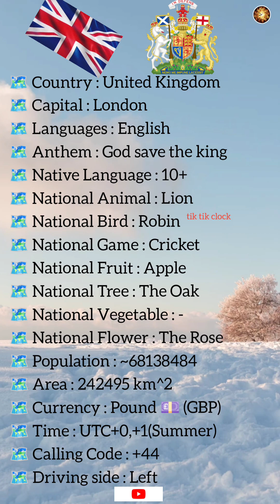United Kingdom | Country